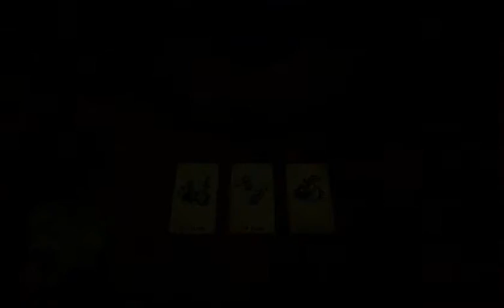Let's Deal Hand of Fate #48 - The Rat Lord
After being hunted by the ratmen for so long, it's quite satisfying for Torontus to have cornered the King of Plague. But finding His Majesty and bringing him down are two very different things. Does our hero have what it takes?